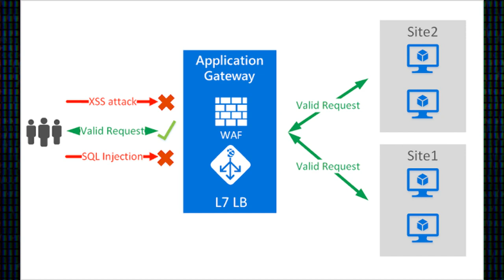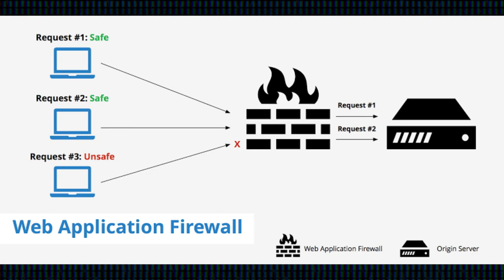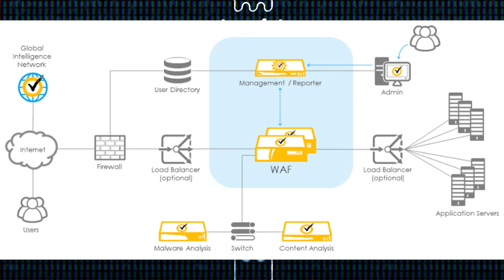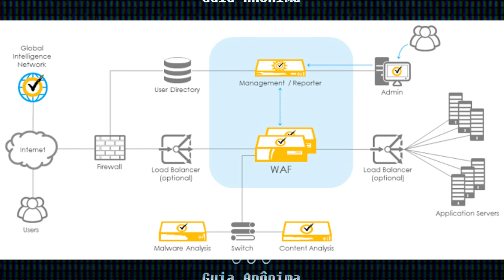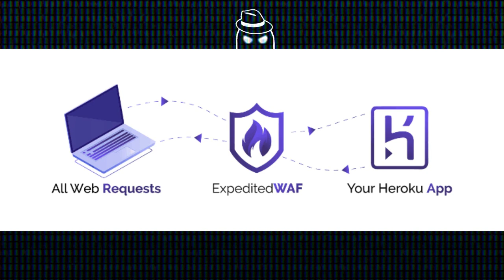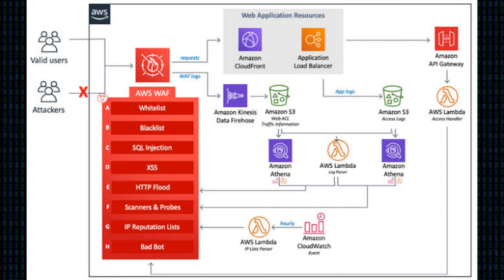O que é WAF?